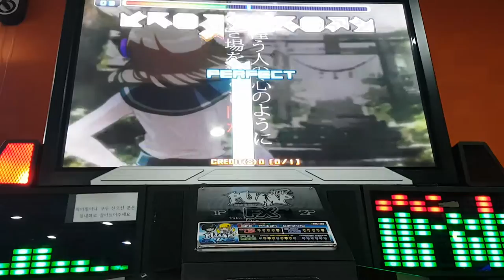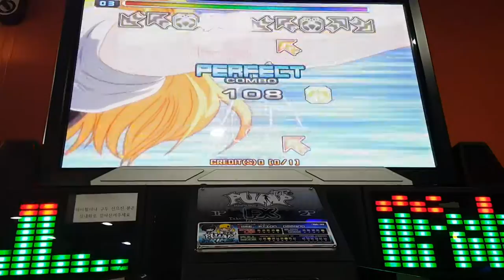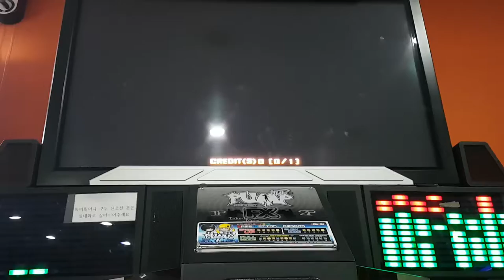신앙 D18 Creed - 1st Desire - | 펌프 백과사전 Pump It Up Prime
싱글보다 더블이 더 쉬운 스텝. 처음 해 봤는데 A가 나오네요.